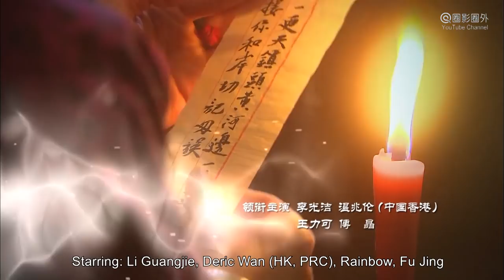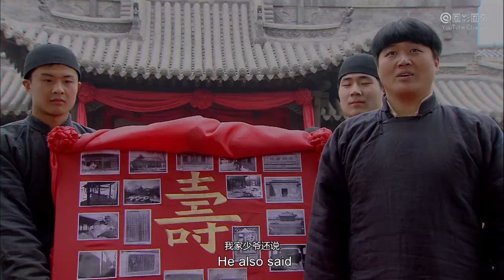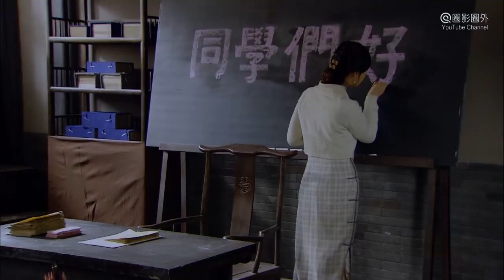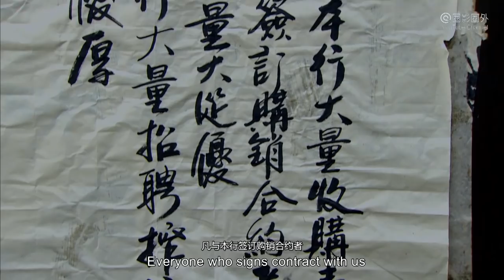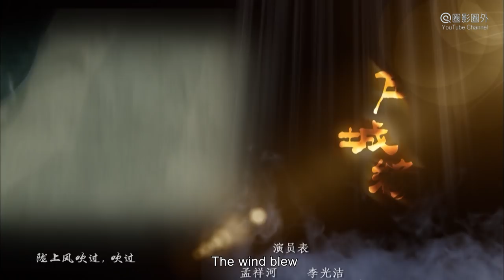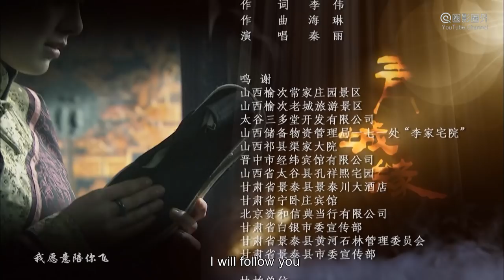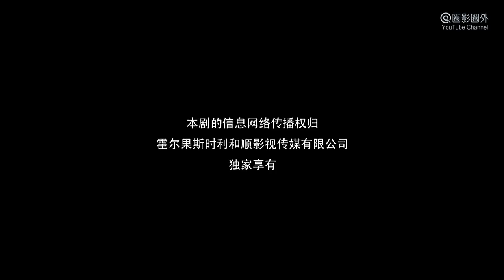[TV Series] 青城缘 26 Legend of Qin Cheng | 民国爱情剧 Romance Drama HD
Synopsis: TV Series "The Legend of Qin Cheng 青城緣" is a Chinese romance drama. It's about the legendary story of Meng's Family and Lin's Family by the Yellow River in Repulic of China. Six years ago, Meng Xianghe, the young master of Meng's Family, married Lin Xiangyu, the daughter of Lin's Family, under families arrangement. But he ran away after the wedding, So Meng's Famliy had to agree a deal of compensation: If Meng Xianghe didn't come back in six years, Meng's Family would pay ten thousand of silver dollar and more than sixty thousand square meters of land to Lin's Family. Six years later, Meng Xianghe returned with his new wife of free love. So he was involved into the hate and love of two families, and two wives. With his business talent, he hoarded a lot of hookahs, then became the richest man and the legend of Qingcheng. At last, when the long time battle seems to have an end, the big villain role just pulls off the mask...This Drama also named as "The Lengend of Qingcheng" "Qing Cheng Yuan" "Qingcheng Yuan"

故事简介: 电视剧《青城缘 The Legend of Qingcheng》是一部民国爱情剧，讲述民国年间，甘肃黄河边青城古镇上孟、林两大家族之间前后近四十年的大宅门恩怨情仇。两大家族都在青城经营水烟贸易，生意上势均力敌。后来孟家老爷趁林家犯事之际压价抢购了林家的五百亩最好的烟田，且要求林家女儿林香玉嫁于孟家少爷孟祥河。然而三天后孟祥河逃离这段包办婚姻，孟家被迫答应林家，如果六年后孟祥河还不回来，孟家就要将祖业赔偿给林家。六年后，孟祥河带了自由恋爱的新媳妇丁月返回青城。他将如何面对两大家族的恩怨纷争，兄弟间的情与义，两个女人的爱与恨？伴随着一场场惊心动魄的争斗即将落下帷幕，而幕后最大的黑手却走向前台…本剧或名《黄河古镇》《黄河绝恋》。

出品发行 Studio: 百年华盛Bai Nian Hua Sheng, 阿籁耶 A Lai Ye, 中韵博艺 Zhong Yun Bo Yi.
导演 Director: 李伟 Li Wei.
编剧 Writer: 高旭帆 Gao Xufan, 王竹君 Wang Zhujun.
主演 Starring: 李光洁 Li Guangjie, 温兆伦 Deric王力可 Wan, Rainbow, 傅晶 Fu Jing, 吴冕 Wu Mian, 王静 Wang Jing, 秦丽 Qin Li, 郑强 Zheng Qiang, 张蓓蓓Zhang Beibei
题材 Genres: 爱情 Romance, 民国 ROC History,